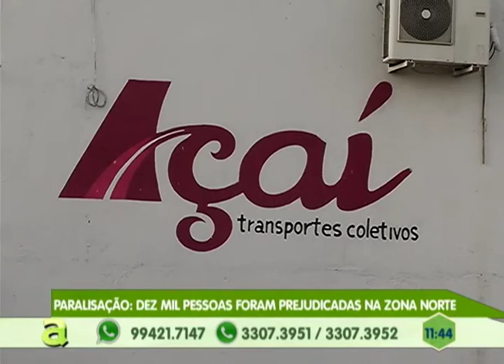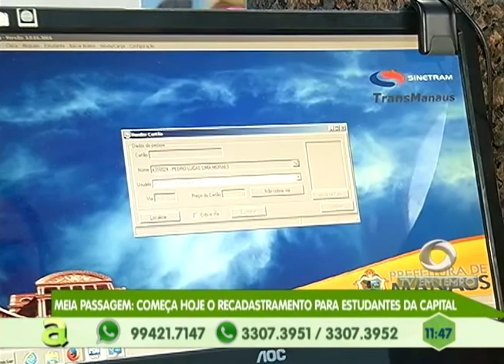Paralisação: 10 mil pessoas foram prejudicadas na zona norte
03º BLOCO AGORA 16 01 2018 - Paralisação: 10 mil pessoas foram prejudicadas na zona norte